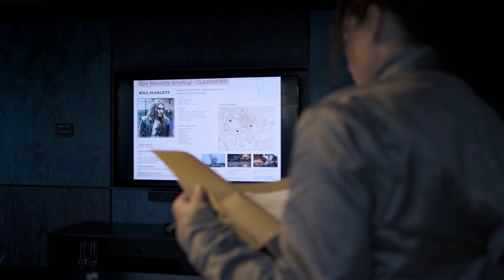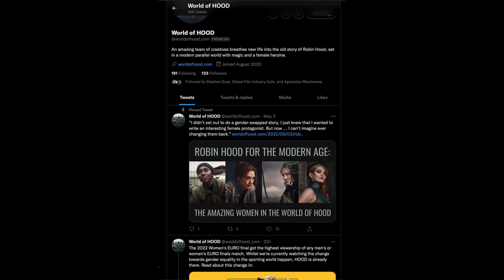Welcome to the World of HOOD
What a year it’s been for the World of HOOD! We’ve released amazing projects like the wiki,  HOOD Character Promos, Clash of the Cousins, Nottingham News and Outlaw Radio. And in a couple of weeks we’ll drop our new audio drama HOOD Origins. I am so grateful to everyone who helped by donating their time and expertise!

VO by Tallulah Bond
Story and edit by Victoria Howell and Judit Vörös
Graphics by Alison Weaverdyck
Hycath image by Leah Becker
Map design by Anne de Korte

HOOD PROMOS
CAST: Cicely Long (Robyn Loxley), Kathryn Georghiou (Sheriff of Nottingham), Brooks Livermore (King John), Hannan Ahmed (Ewan) Eddie King (Will Scarlett), Tani Toluwa (Alana Dale), Bryony Tebbutt (Marian)
DIRECTORS: Victoria Howell, Anne de Korte
PRODUCERS: Anne de Korte, Victoria Howell, Alison Weaverdyck, Stephen Goss, Judit Vörös, Sarah Lasheen, Medelia Jesselyn
WRITERS: Steven Butler, Stephen Deas, Stephen Goss, Victoria Howell, Anne de Korte, Sam Kurd, Judit Vörös
CREW: Jack Ayers (DP), Haofeng Li (DP), Ned Hards (Sound recordist), Martin Taylor (Costume Design), Anna Mahoney (MUA), Daniel D. Moses (Stills Photographer), Ana Parvu (Stills Photographer), Michael Kaye (runner), Caitlin Mahoney (runner)
POST-PRODUCTION: Victoria Howell, Anne de Korte, Sarah Lasheen, Brianna Stimson (Video editors), Pascal Nowak (Colourist), Melandrie Boshoff, Benedict Davies (Sound Designers), Boukhari Aboubakr Essedik (VFX Artist), Alice Constance (Graphic Designer), Music sourced from Audiio.com

HOOD ORIGINS: ESCAPE FROM THE PROMISED LAND
CAST: Cicely Long (Robyn Loxley), Hannan Ahmed (Ewan Qadir), Kate Stafford (Eleanor Loxley), Omer Akdag (Waiter), Laila Alj (Baya), Emmanuela Lia (Dr. Pignataro), Enrico Ceretti (Crewman), Camilla Ceretti (Announcer), Hazel Young (Bunny), Matthew Tucker (Boo-Boo), Natasha Neckles (Piper), Stephen Goss (Croupier)
DIRECTORS: Alison Weaverdyck, Victoria Howell, Anne de Korte
PRODUCERS: Alison Weaverdyck, Anne de Korte
WRITERS: Stephen Goss, Victoria Howell, Alison Weaverdyck, Anne de Korte (story only), Medelia Jesselyn (staff writer)
POST-PRODUCTION: Omer Akdag, Enrico Ceretti (Composers), MinHing “Tomas” Chan, Finn McCormack, Jonatan Jansson (Sound Designers), Additional music sourced from Audiio.com

NOTTINGHAM NEWS
CAST: Lenka DeVor (Victoria Howell), Anna Mahoney (Jessie Finch), Kathryn Georghiou (Sheriff of Nottingham), Brooks Livermore (King John), Nathan Golo (Zack McKay), Sarah Lasheen (Helen Carey), Christopher Dukes (Shaun Tallis)
DIRECTOR: Victoria Howell
PRODUCERS: Victoria Howell, Sarah Lasheen, Anne de Korte
WRITERS: Steven Butler, Stephen Goss, Sam Kurd, Anne de Korte (story only)
CREW: Anna Mahoney (MUA), Judit Vörös (Camera)
POST-PRODUCTION: Sarah Lasheen (Video editor), Finn McCormack, Tomas Chan (Sound designs), Omer Akdag (Composer), Alison Weaverdyck (Graphic design)
Video and images used from HOOD Promos, for credits see that section

OUTLAW RADIO
CAST: Oli Harding (Bucky), Eddie King (Will), Tani Toluwa (Alana), Christopher Dukes (Chase), Jade Nesbitt (Devoin), Omer Akdag (Julio) Greg Martin (extra)
DIRECTOR: Victoria Howell
WRITERS: Sam Kurd, Judit Vörös, Medelia Jesselyn, Anne de Korte (story only)
POST-PRODUCTION: Victoria Howell (Edit), Tomas Chan (Sound design), Alison Weaverdyck (Graphic design), Music sourced from Audiio.com

CLASH OF THE COUSINS
CAST: Ruth Lass (Annette Lynton), Richard Hodder (Joseph Rake / various), Steve Newman (Christopher Aldridge), Maggie Scott (Victoria Flood), Kat Carson (Tessa Golding / various), Naomi Bowman (Melanie Howe), Leslie Davidoff (Gilbert Arlin), Tallulah Bond (Maud), Hazel Young (Alice), Rachel August (Roosmarijn), Heike Priwitzer (Aurélie), Sakuntala Ramanee (Lucy), Kate Stafford (Gabriella), Paige Alena (Margaret / Young Meredith), Allie Denison (Edith), Donal Gray (Zosimus / Roger), John L. Shortt (Henry I), Mike Spence (Henry V), Gregory Smith (Gloucester), Kiri Standing (Young Cristina / Sibyl), Nigel Thomas (Stephen of Blois), Janet Fullerlove (Meredith / Adeliza), Victoria Howell (Margareth Loxley / various), Hannah Lapworth (Elspeth), Roisin Rankin (Mered), Laila Alj (Nuray), Rita Sigmond (Elmira), Christopher Dukes (Ranulf), Nathan Golo (William)
DIRECTORS: Anne de Korte, Victoria Howell, Michael Spence
PRODUCERS: Anne de Korte, Victoria Howell, Sarah Lasheen, Alison Weaverdyck, Stephen Goss
WRITERS: Stephen Goss, Victoria Howell, Anne de Korte (story only)
POST-PRODUCTION: Melandrie Boshoff (Sound Design), Frederico Gasparini, Omer Akdag (Composers)

WIKI
PRODUCERS: Stephen Goss, Anne de Korte, Alison Weaverdyck
WRITERS: Stephen Goss, Judit Vörös, Victoria Howell, Anne de Korte, Alison Weaverdyck, Michael Kaye, Steven Butler, Stephen Deas
EDITORS: Medelia Jesselyn, Alison Weaverdyck

OTHER
Seth Thomas (Marketing), Emma Blackburn (Illustration)